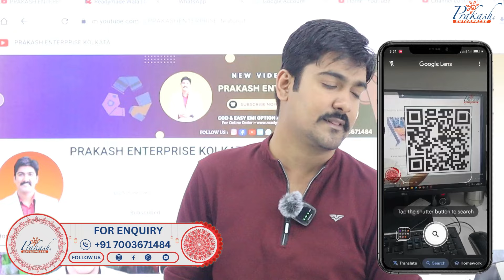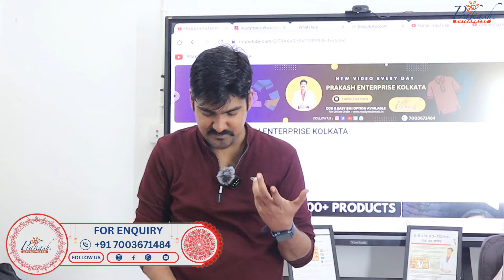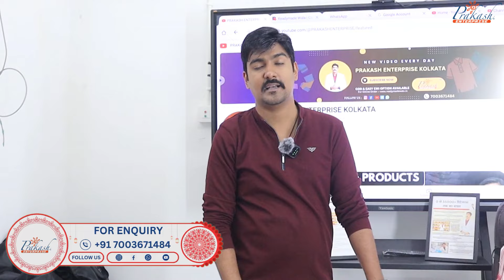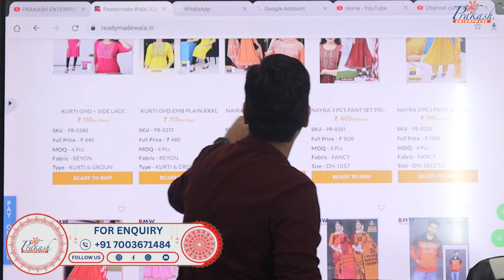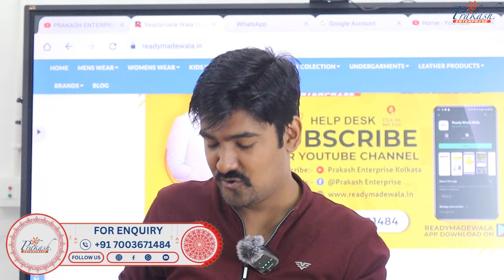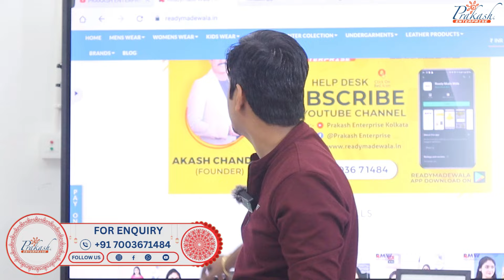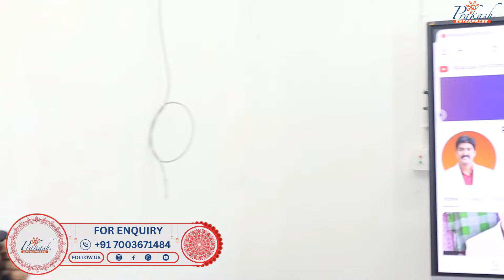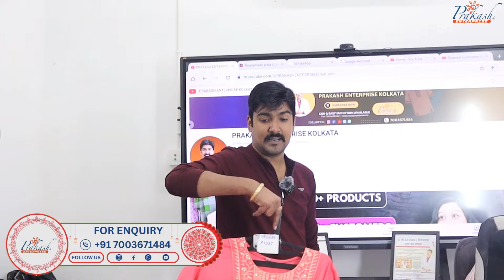मात्र 57/- में कुर्ती सीधे फैक्ट्री से ख़रीदे | Kurti ,3 Piece Salwar Suit Manufacturer in Kolkata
✅  - SHOP  ADDRESS -
1ST FLOOR, NEAR: MATRI MANGAL HOSPITAL .

KEYWORDS_______________
prakash enterprise kolkata
readymadewalakurti manufacturer in kolkata
kolkata kurti wholesaler
kurti wholesaler & manufacturer in kolkata
barabazar kurti manufacturer
kolkata kurti manufacturers
kolkata kurtis manufacturer
kurti manufacturer kolkata
kurti manufacturer
kolkata kurti wholesale market 2023
designer kurti manufacturer kolkata 2023